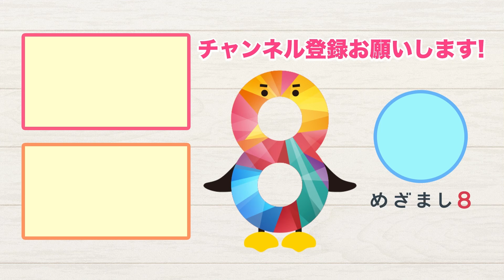くらもん・ほりもんの新コーナースタート！岸本アナ入社3年目の抱負は…〈くらもんアフタートーク〉【めざまし８】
くらもんアフタートーク🦖

新コーナー「きょうのベストカット」スタート！
くらもん・ほりもんがその日の気になった話題をお伝えします！

アフタートークは岸本アナ。
新コーナーもスタートし、調子のいいくらもん、大谷選手のホームラン予想的中！
トラウデン直美さんの金曜MC卒業に涙…岸本アナ入社3年目の抱負は？